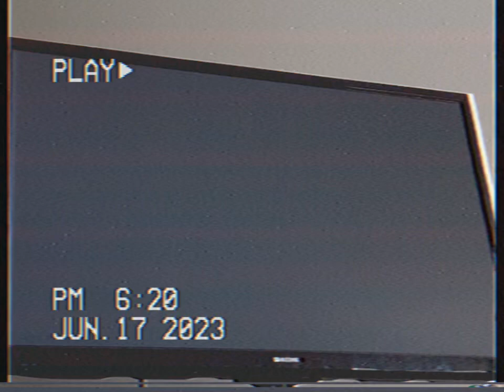Be My Baby.